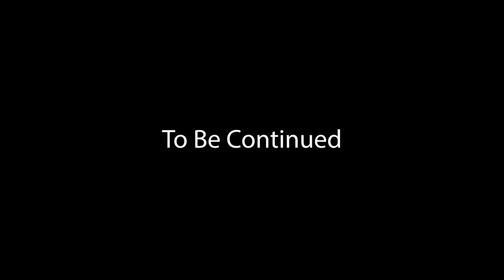Five Nights At Raptor's - Night 3